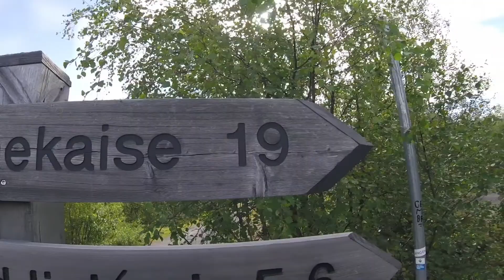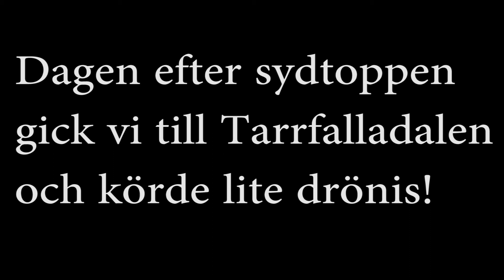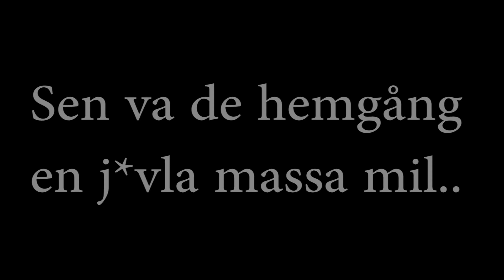Kebnekaise 2020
Climbing up Swedens highest mountain!